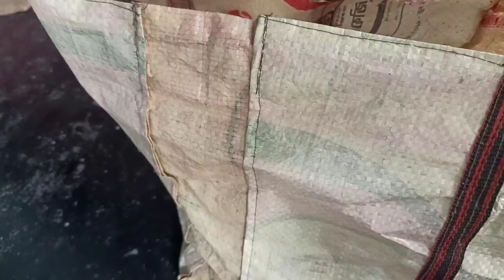Fire truck part-30 jcb, school bus, auto rischaw, toy car, police ghari, police motorcyele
toy truck
trucks
toy trucks for children
truck toy
fire truck
jcb
jcb video
tractor
school bus
auto rischaw
jt toy game
toy,monster truck
trucks
dump truck
truck toys
giant toy truck
toy scania truck
garbage truck
fire truck toys
small truck toy
container truck toy
toy trucks for kids
toy truck videos for children
mini truck
scania trucks
pickup truck
toy cars